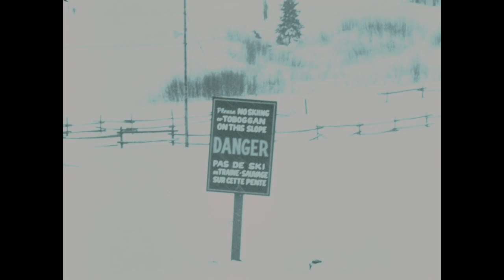Basketball and Skiing (1960's)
I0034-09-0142: Images from the 1960's. 00:00:00: Images of Loyola playing basketball against an unidentified team, followed by a cheerleading routine.
00:05:33: Images from a ski slope [possibly part of Carnival 1965 at Sun Valley].